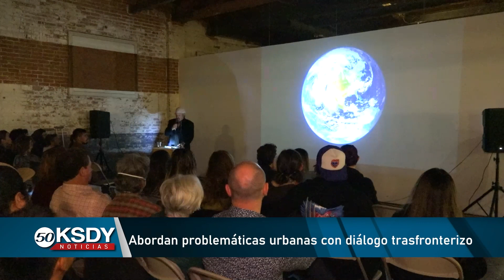Abordan problemáticas urbanas en la región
La Fundación Arquitectónica de San Diego celebró con la comunidad en Barrio Logan, un evento más de su proyecto "he Pechakucha Nights"
 en su  edición número #42.
Estos eventos son totalmente gratuitos para la comunidad, se invita a profesionales en el área de diseño y urbanismo quienes dictan conferencias que  abordan temas relacionados con los problemas urbanos y de vivienda en la región.